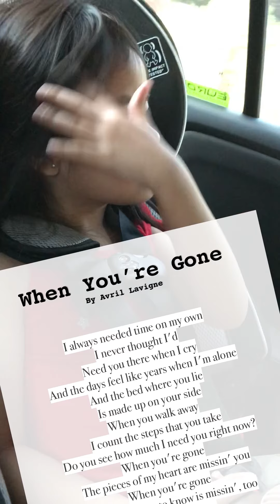3 Year Old Covers "When You’re Gone" by Avril Lavigne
3 Year Old Covers "When You’re Gone" by Avril Lavigne

Guys! This is one of the songs she memorized when she was 3 years old.

Scarlett loves to sing during road trips.
This video was taken before the imposed quarantine.

Hey guys! Thank you for visiting our family friendly YouTube channel. We love to do fun toy unboxings and pretend plays that inspire creativity.

We’d love to hear from you. You can drop us an email at: